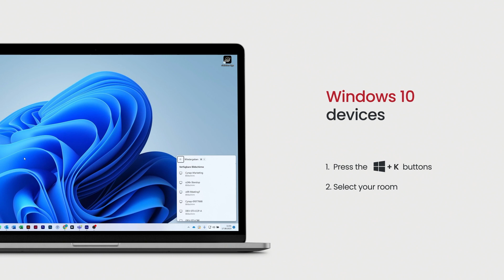Wireless screen sharing to your WolfVision CYNAP system?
Wireless screen sharing for your classroom, meeting room or courtroom. No apps, dongles or extra software needed. Simply use the screen mirroring technology built-in to your laptop, smartphone or tablet PC.